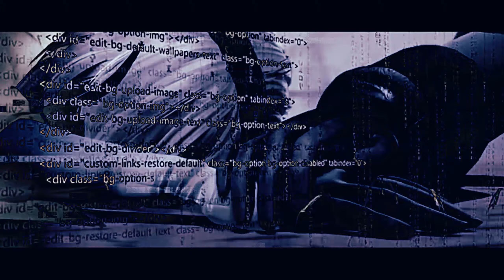Nier: Automata • 𝙼𝚊𝚔𝚎 𝙼𝚎 𝚁𝚎𝚊𝚕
Video: MMD mashup and Nier automata game

Program(s): Sony Vegas Pro 14